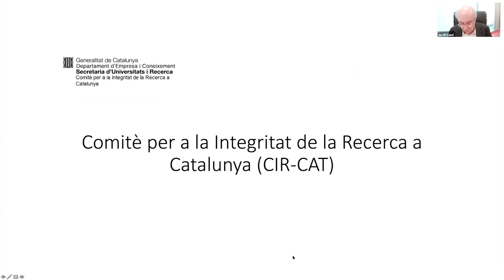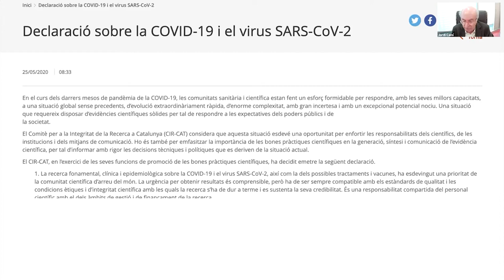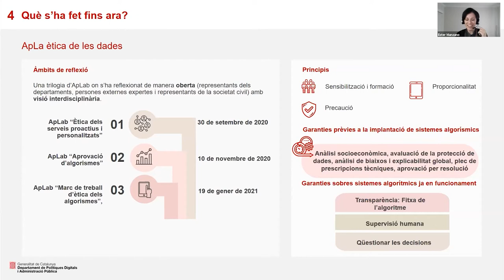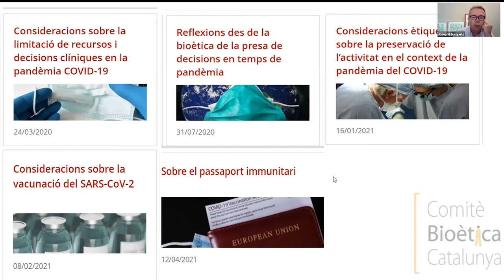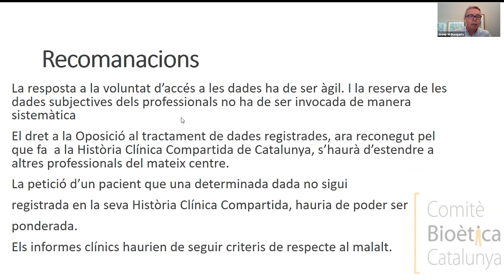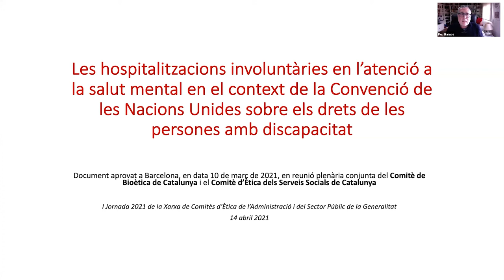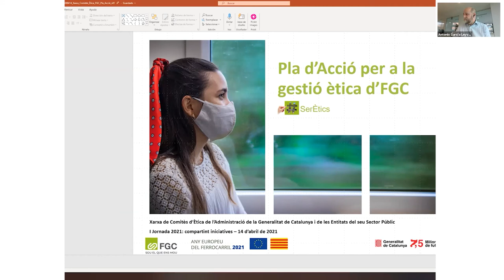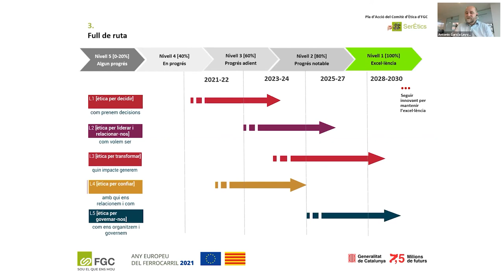I Jornada 2021 de la Xarxa de Comitès d’Ètica: compartint iniciatives (14/04/2021)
Xarxa de Comitès d’Ètica de l’Administració de la Generalitat de Catalunya i de les Entitats del seu Sector Públic I Jornada 2021: compartint iniciatives

PRESENTACIÓ
La Xarxa de Comitès d’Ètica de l’Administració de la Generalitat i de les Entitats del seu Sector Públic és un espai de debat i d’intercanvi d’informació i experiències que té com a finalitat potenciar i impulsar la cultura ètica i la integritat a l’Administració pública catalana. Aplega tots els comitès d’ètica constituïts fins a l’actualitat, i té la voluntat d’incorporar-hi els que es constitueixin en el futur.
Aquesta jornada és la primera de les tres que se celebraran enguany en el marc de la Xarxa, a la qual seguiran dues sessions que tindran lloc els mesos de juliol i novembre.

PROGRAMA
Benvinguda institucional
Sr. Jordi Foz, secretari de Transparència i Govern Obert.
Sra. Marta Felip, directora de l’Escola d’Administració Pública de Catalunya (EAPC).

Presentació dels nous Comitès d’Ètica
. Comitè per a la Integritat de la Recerca a Catalunya (CIR-CAT).
Dr. Jordi Camí, president del CIR-CAT.
. Comitè d’Ètica de les Dades (CED).
Sra. Ester Manzano, directora general d'Administració Digital i presidenta del CED.

Compartint iniciatives: projectes destacats dels Comitès de la Xarxa
. Comitè de Bioètica de Catalunya (CBC): els drets dels ciutadans en la gestió de les seves dades de salut.
Sr. Josep Maria Busquets, secretari del CBC.
. Comitè d’Ètica de Serveis Socials de Catalunya (CESSC):
-Balanç dels deu anys del CESSC i reptes.
Sra. Begoña Roman, presidenta del CESSC.
-Les hospitalitzacions involuntàries en l’atenció a la salut mental i la Convenció de les NU sobre els drets de les persones amb discapacitat.
Dr. Josep Ramos, psiquiatra i membre del CBC i del CESSC.
. Comitè d'Ètica de Ferrocarrils de la Generalitat de Catalunya: pla d’Acció del Comitè d’Ètica d’FGC.
Sr. Antonio Garcia, responsable de Responsabilitat Social i membre del Comitè d’Ètica d’FGC.

Cloenda institucional a càrrec de la Sra. Annabel Marcos, secretària d’Administració i Funció Pública.